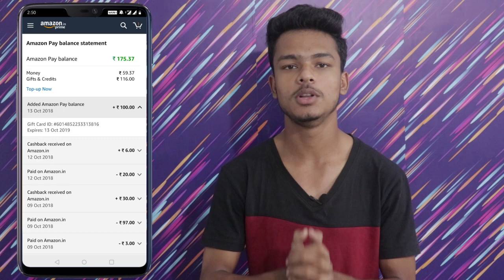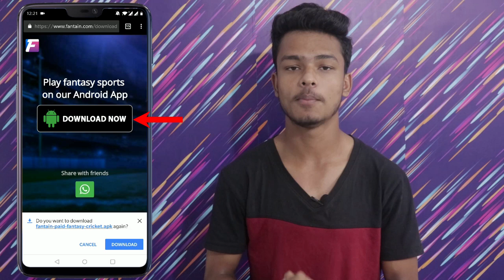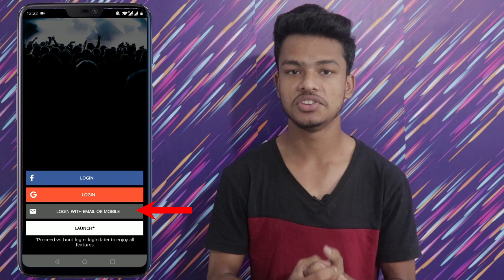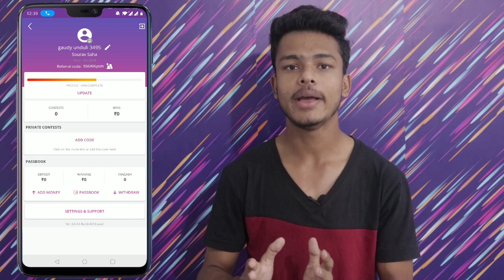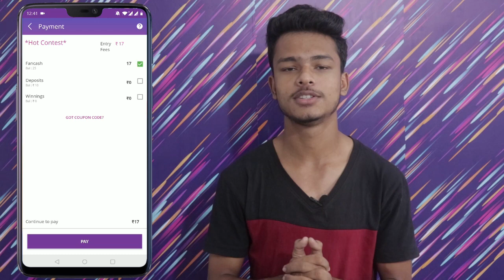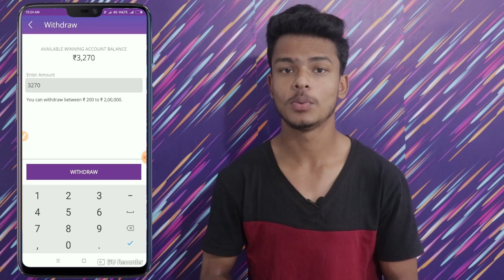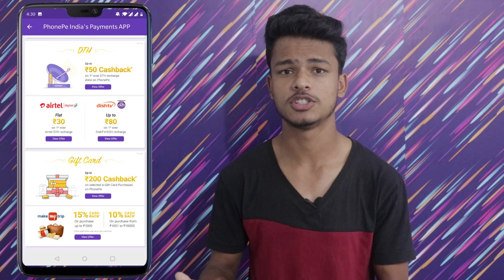New FESTIVEDEALS Offer, Signup Rs.100 per Refer Rs.100, Phonepe Dushera Offer, Flipkart New Offer !!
Fantain Refer Code :-- jaguar50